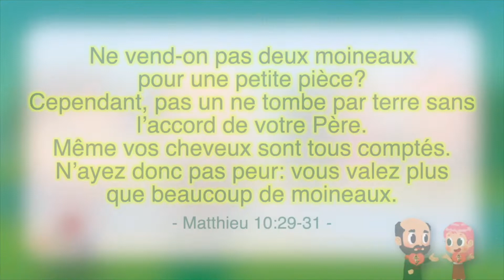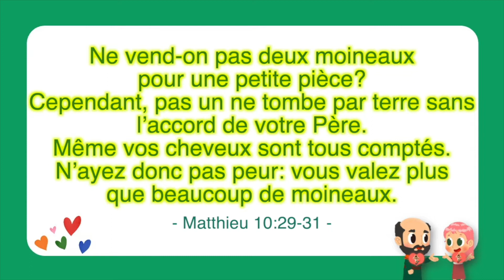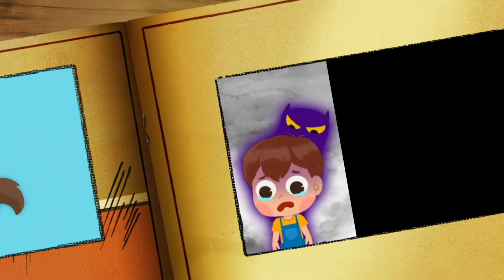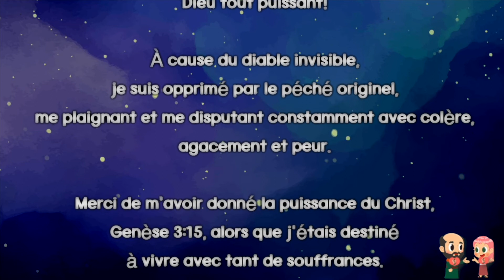[Culte Vidéo de 10m] Le sommet spirituel qui utilisant le pouvoir de Christ, Genèse 3:15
Le sommet spirituel qui utilisant le pouvoir de Christ, Genèse 3:15!
10/4/2022

Le Chemin du Salut
Culte des Enfants, Maternelle d'Église Jésus Amour,
Église Jesus Amour

À cause du diable invisible, je suis opprimé par le péché originel, me plaignant et me disputant constamment avec colère, agacement et peur.
Merci de m'avoir donné la puissance du Christ, Genèse 3:15, alors que j'étais destiné à vivre avec tant de souffrances.
Chaque jour, au nom du Christ de Genèse 3:15, je commencerai par le combat spirituel qui écrase le vieux serpent, la tête de Satan.
De cette façon, j'aurai la paix en Christ et je deviendrai le sommet spirituel qui jouit de la bénédiction de rencontre pour sauver les 237 pays du monde.